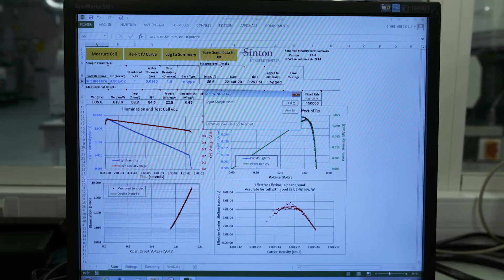[Scientifique, toi aussi !] Elise : Ingénieure-chercheure en photovoltaïque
Rendre l’énergie solaire moins chère et plus performante : c’est le but d’Elise, qui mène ses recherches à l’Institut national de l’énergie solaire, à Chambéry. Spécialiste des matériaux, elle conçoit des cellules photovoltaïques novatrices, cherche à améliorer leurs performances et à les rendre industrialisables. Son univers ? La salle blanche et ses équipements de pointe mais aussi son bureau, pour effectuer une veille technologique et échanger avec d’autres organismes européens, afin de toujours évoluer et rester compétitif. Des recherches qu’elle mène en équipe, avec curiosité et persévérance.
Si vous aussi vous souhaitez travailler pour des énergies d’avenir, alors découvrez le portrait d’Elise en vidéo.
Chaque mardi, découvrez une nouvelle vidéo métier sur notre chaîne YouTube.